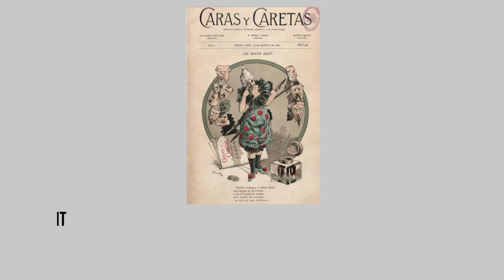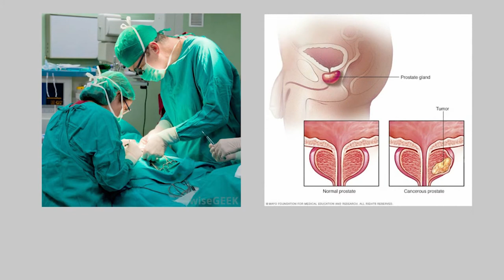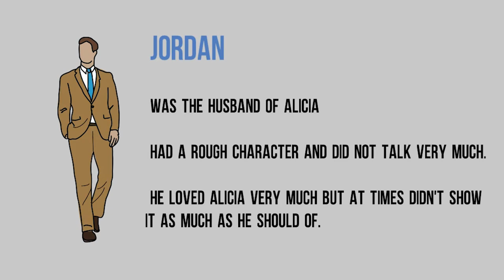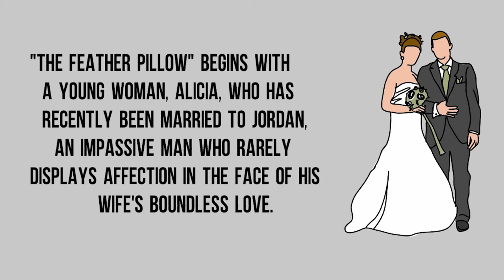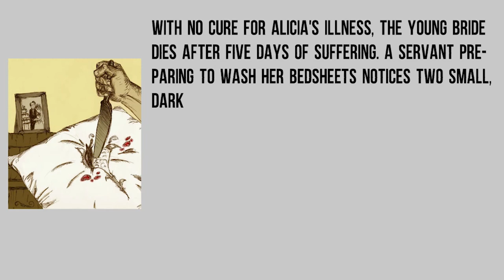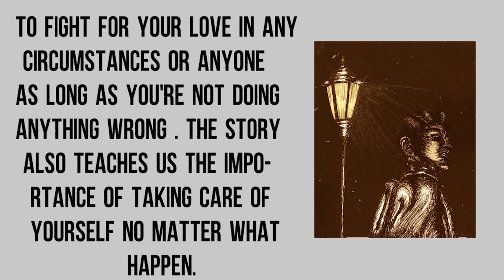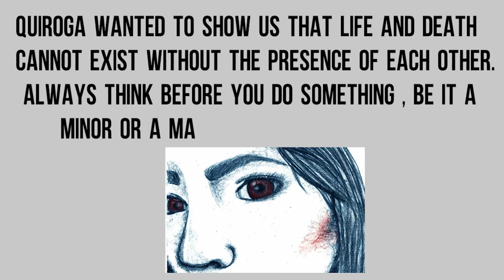The Feather Pillow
Please also watch the other video for more educational information.

Group 5

A project of 10 Humility in English 10 In Sumulong Memorial High School

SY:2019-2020